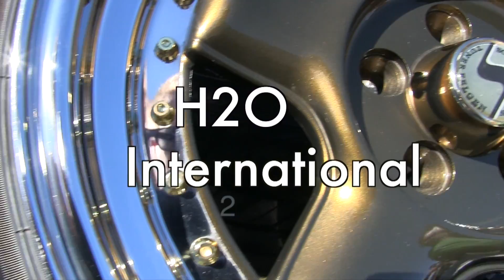H2Oi 2014 Teaser